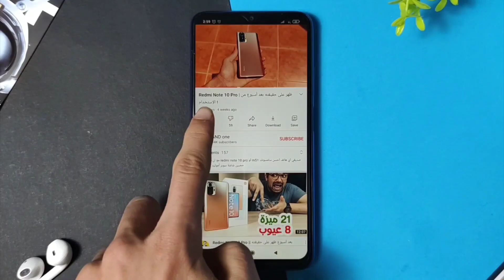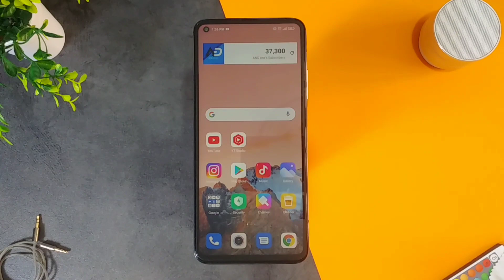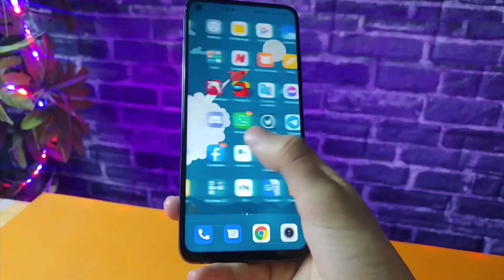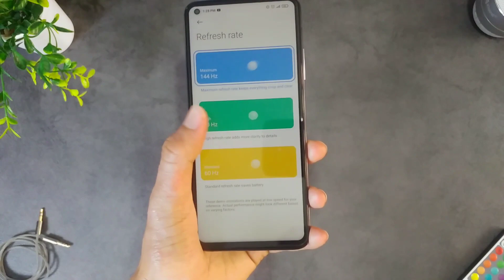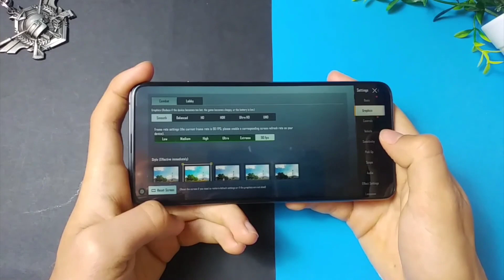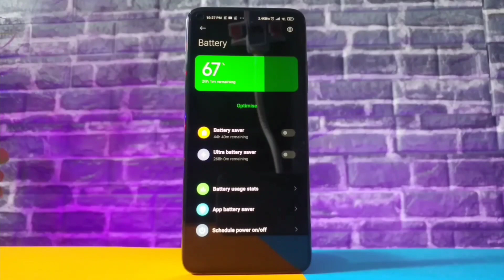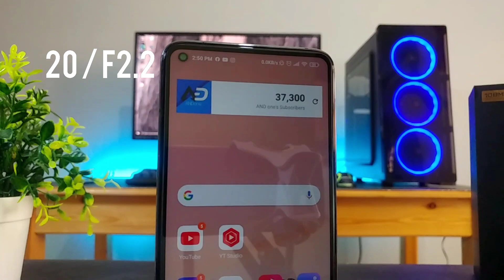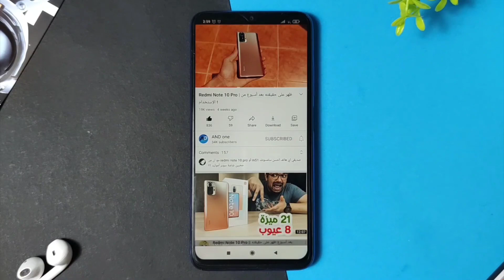عيوب خطيرة ظهرت بهاتف Xiaomi Mi 10T Pro بعد أكثر من 6 شهور من الإستخدام😑 !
مميزات و عيوب Xiaomi Mi 10T Pro بعد أكثر من 6 شهور من الإستخدام
عيوب خطيرة بهاتف Mi 10T
" كلمتان خفيفتان على اللسان ثقيلتان في الميزان سبحان الله وبحمده سبحان الله العظيم "
قناتي مهتمة بالتقنية و التكنولوجيا عامة و بالتحديد مراجعة الهواتف الذكية